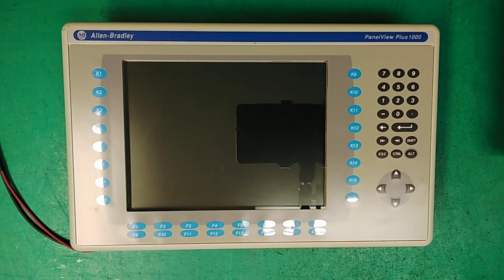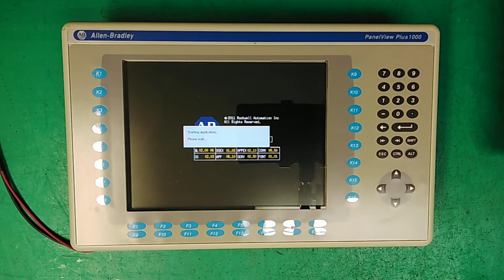404552-2 - Allen Bradley PanelView Plus 1000 - 2711P-RDK10C